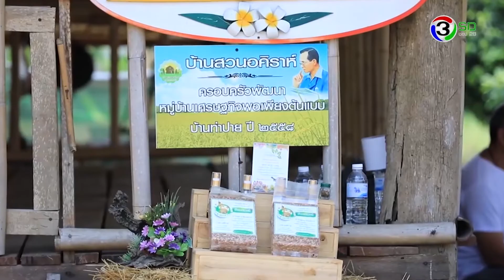กรมพัฒนาที่ดิน - บ้านสวนอคิราห์ เกษตรตามรอยพ่อ ใช้ทรัพยากรดินอย่างรู้คุณค่า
เรียนรู้การใช้ทรัพยากรดินอย่างรู้คุณค่า ตอน บ้านสวนอคิราห์ เกษตรตามรอยพ่อ

รายการไทยฟาร์ม ออกอากาศ วันที่ 26 พฤษภาคม พ.ศ. 2561